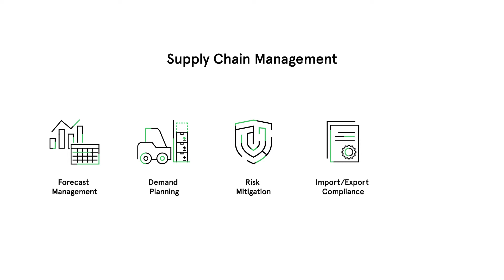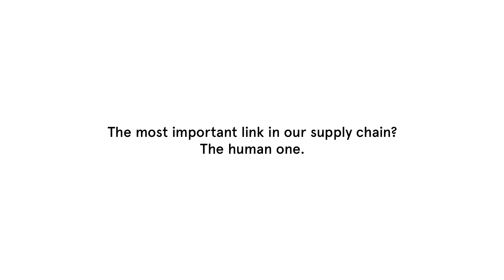Supply Chain Services Capabilities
Learn more about how Avnet can completely handle logistics, inventory ownership and handling, supply chain planning, and fulfillment for you